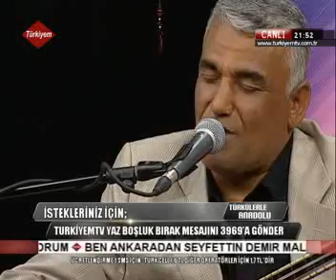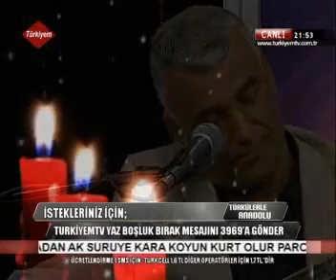CEMAL ÖZTAŞ-GÜLEY NE OLACAK